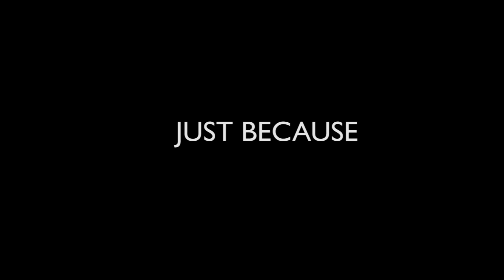Peephole The Series Trailer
Alice Lynch turns to Peephole, the live streaming social networking site to seek help finding her missing sister, Laura. What she finds is a crazy mix of Internet weirdoes, hidden clues and a massive online conspiracy.